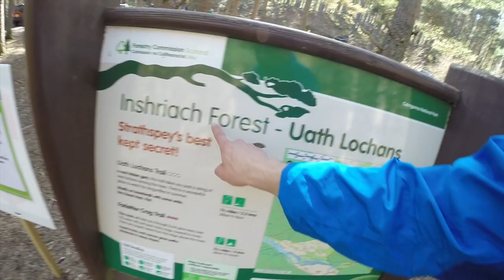Kincraig 13k Barefoot - Feshie - Uath Lochans - loch Inch